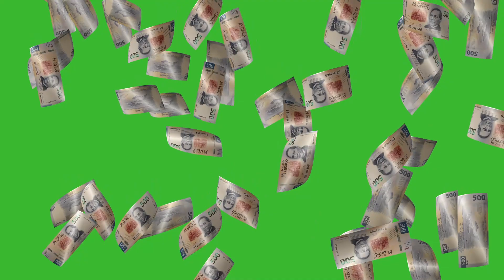MXN $500 Mexican Peso Currency Banknotes Falling | GREEN SCREEN | HD | ROYALTY FREE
This MXN $500 Mexican Peso Currency Banknotes Falling HD video can use for your any kind of projects, just download video and enjoy! This video has created to make your projects more cool. Best quality and easy to use.
This high-quality animation brings a touch of financial allure and prosperity to your videos, presentations, commercials, and more.
Whether you're creating a promotional video for a business, illustrating financial growth, or simply aiming to enhance the allure of your content, this video is your key to a compelling and visually appealing presentation. Simply overlay it onto your desired footage.